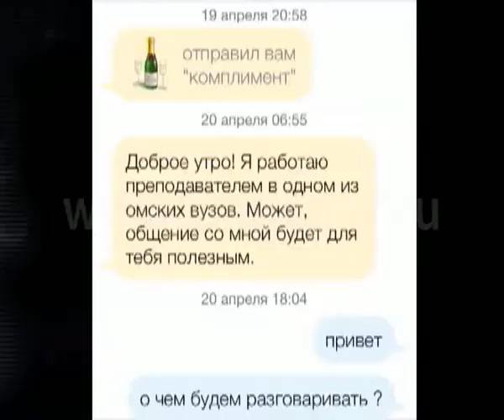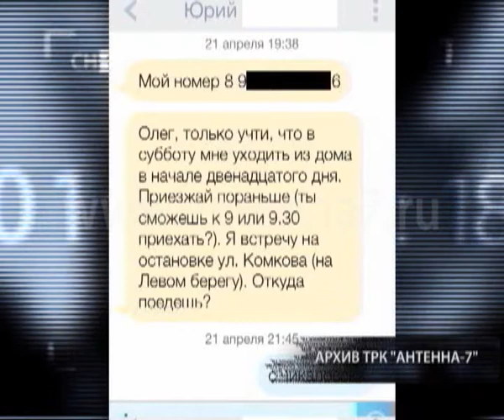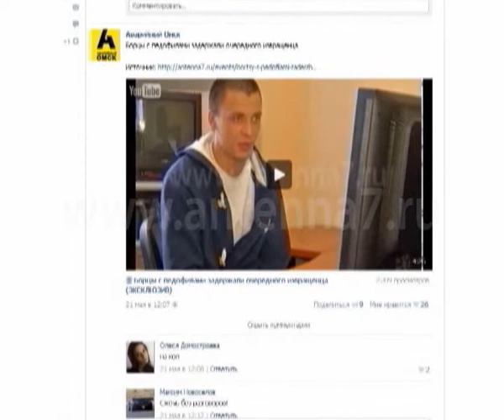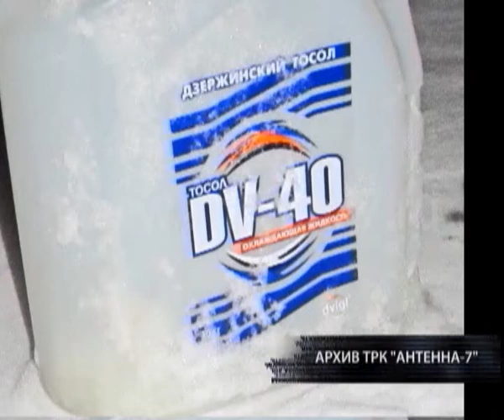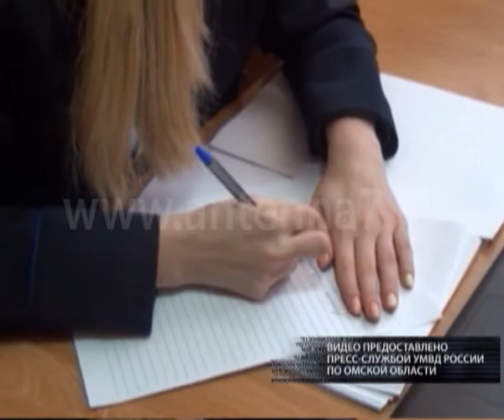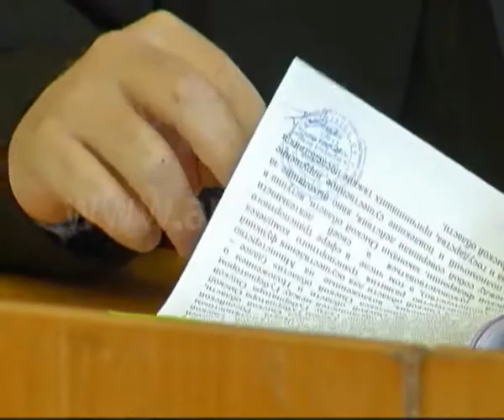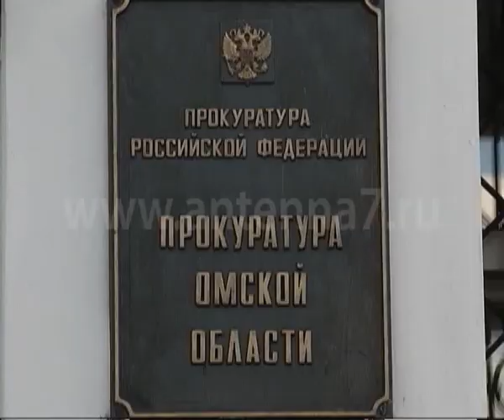Жесть от 25.05.2015.